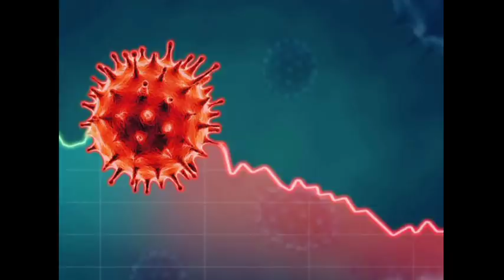Russia News | Odia samachar | Today Odia news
odia vidyalaya
odia bidyalaya